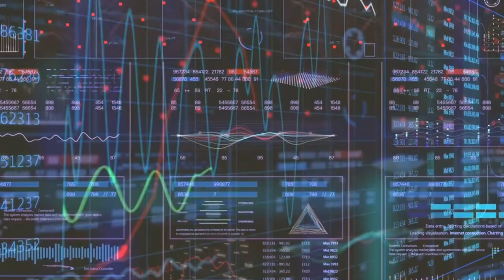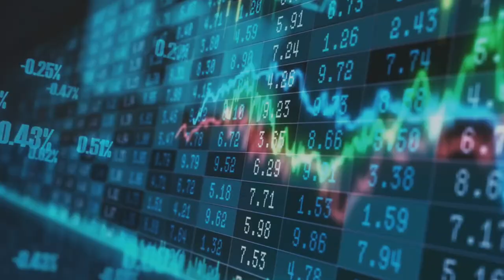Chinas First 100 000 Ton Tanker Size Mobile Fish Farm Is Finally Ready For Action